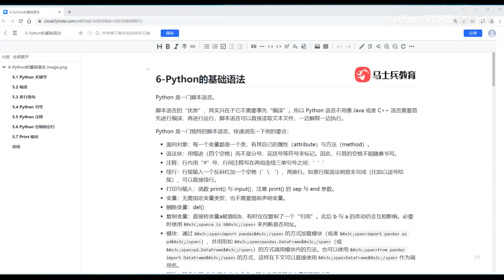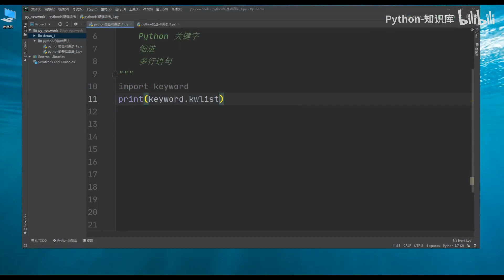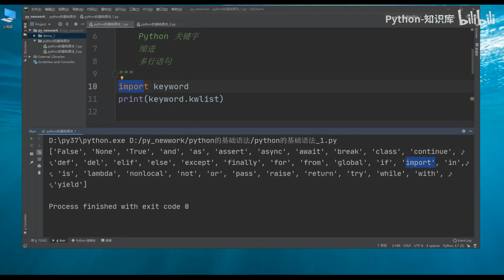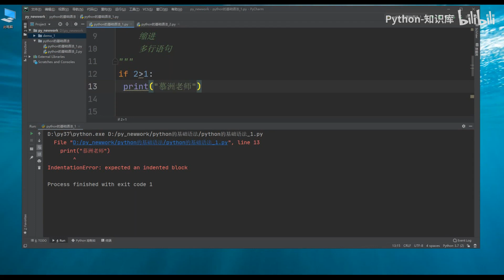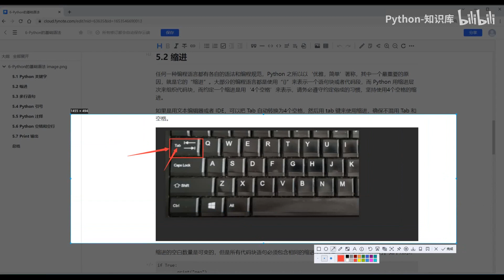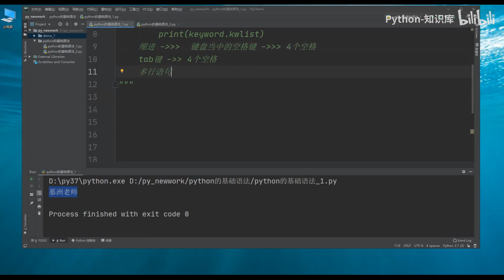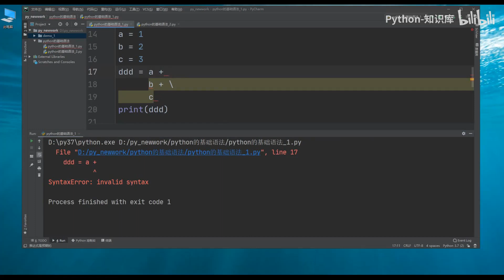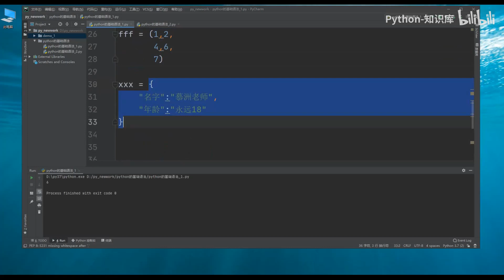032 1 python基础语法 1 Python 知识库教程 入门到精通手把手带教 数据分析 数据挖掘 可视化